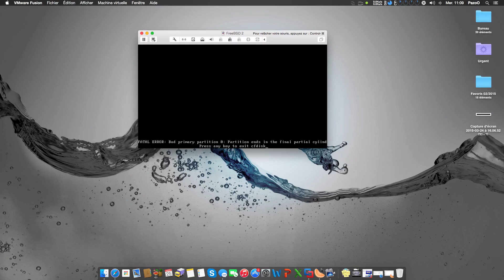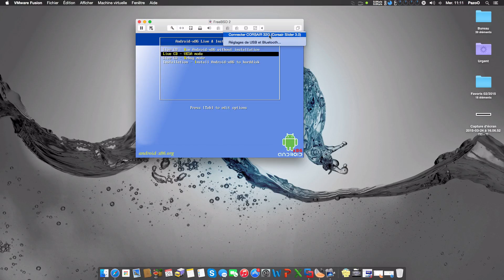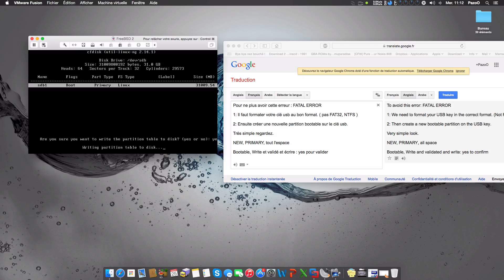FATAL ERROR: Bad Primary Partition Android X86 " solution that works"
To avoid this error when we want to install Android on an X-86 USB, HDD or HDD Sata 2.5.

The easiest solution I found.

Pour ne plus avoir cette erreur quand nous voulons installer Android X-86 sur une clé USB, HDD 2,5 ou HDD Sata.

La solution la plus simple que j'ai trouvé.